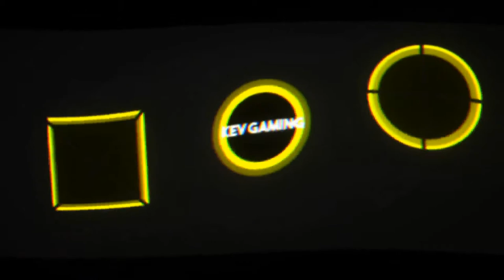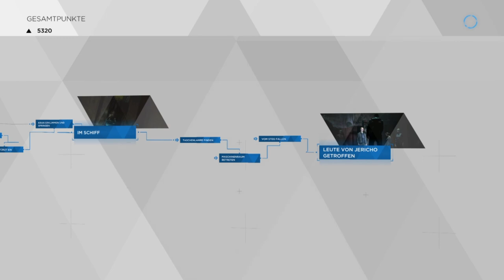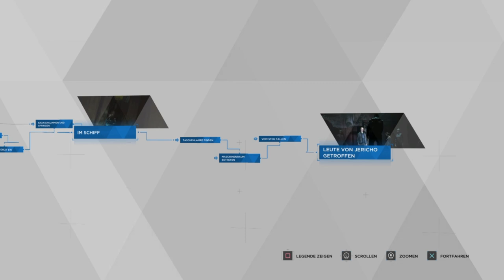Let's Play Detroit Become Human #11 Jericho